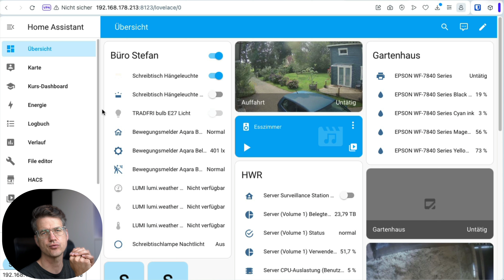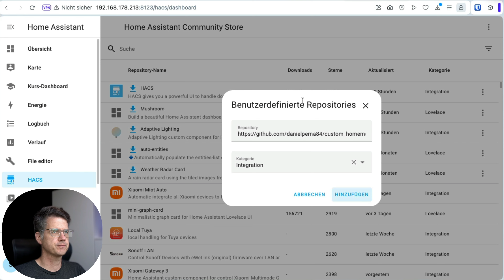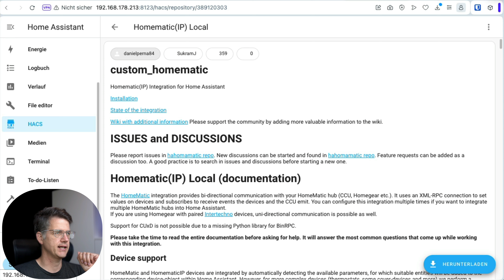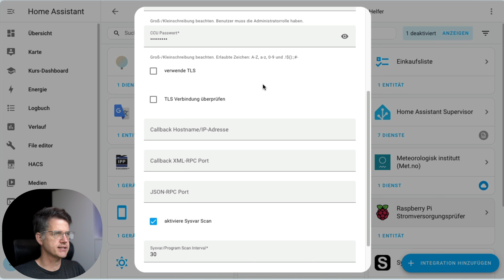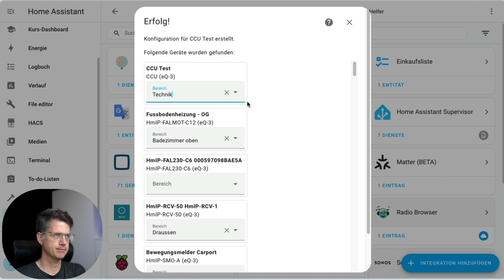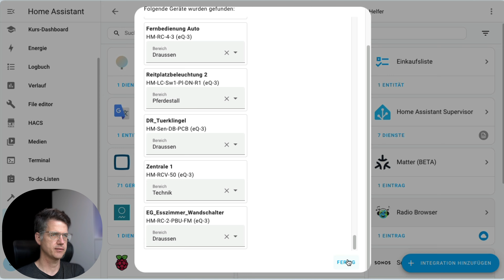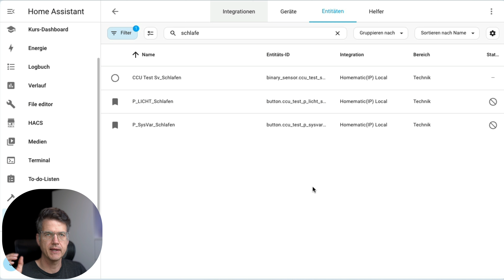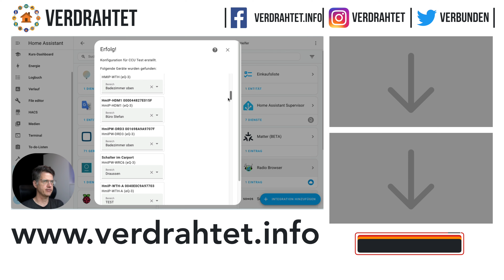HomeMatic CCU / Raspberrymatic mit Home Assistant verbinden | verdrahtet.info [4K]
Mehrere Kommentare habe ich erhalten, wie man denn die CCU3 mit Home Assistant verbinden kann. Wie das klappt, zeige ich hier im Video.

PRODUKTE AUS DEM VIDEO:
CCU3 bei Amazon

MEIN EQUIPMENT:
• Mein Schreibtischstuhl